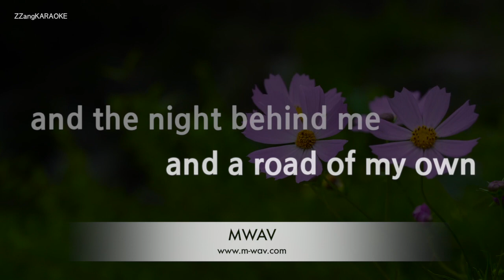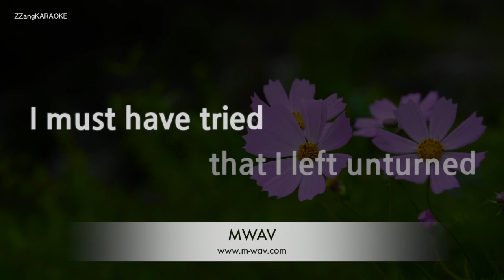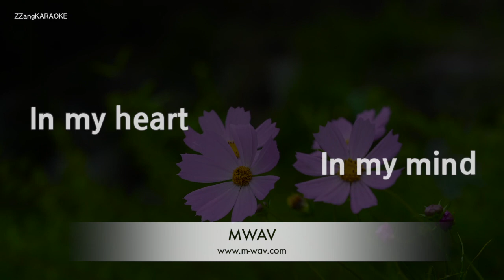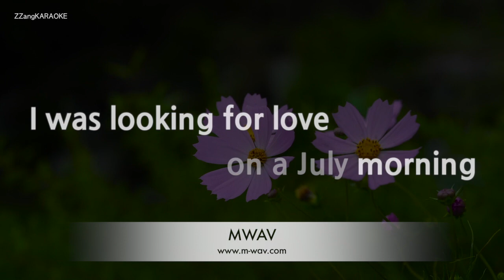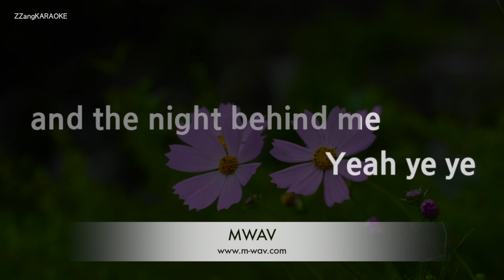Uriah Heep-July Morning (Karaoke Version)